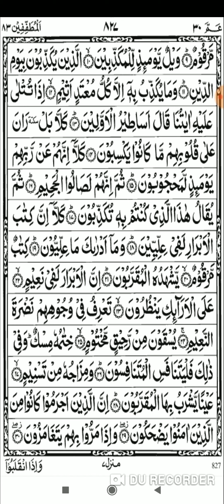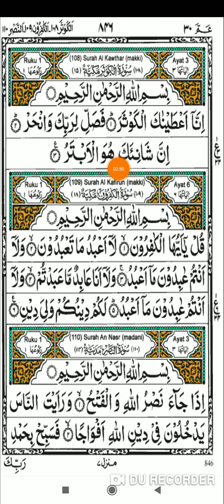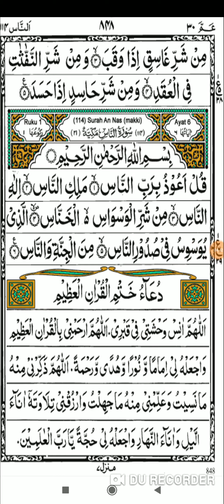Baqra Eid se pahle pahle ye wazifa ko padh lo hazaro aur lakhon ki Daulat milegi aap ke zindagi me